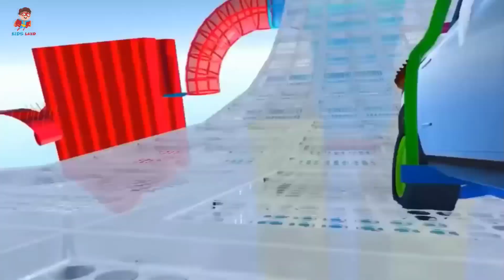Children's educational animation superhero Captain America series